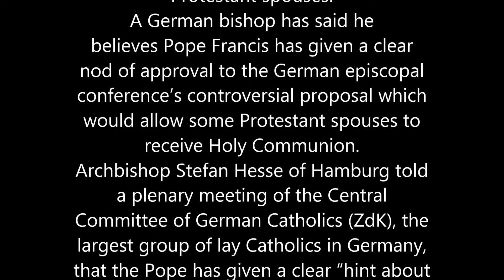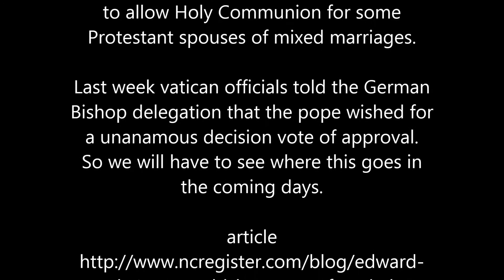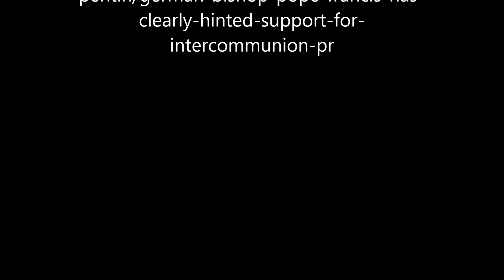German Bishop speaks on Communion for Protestants